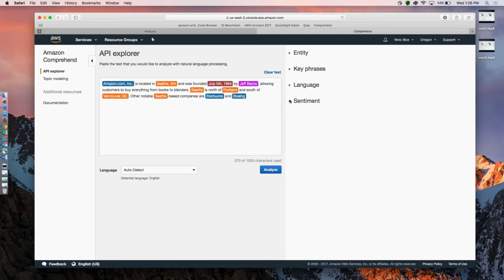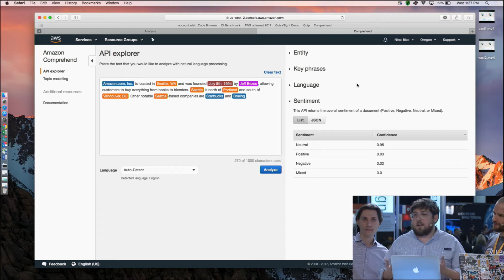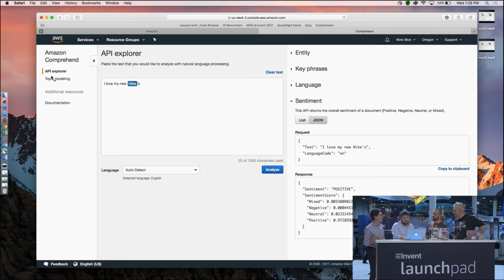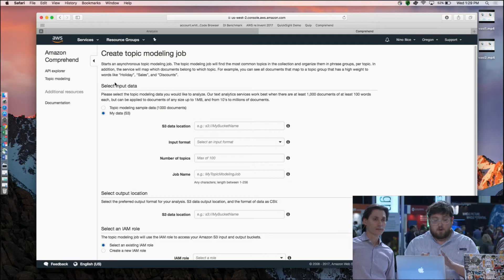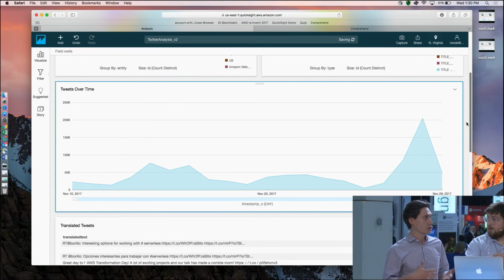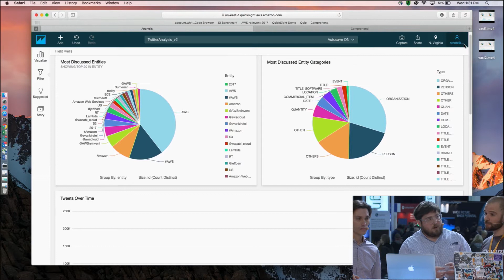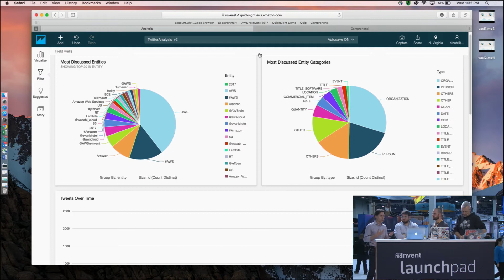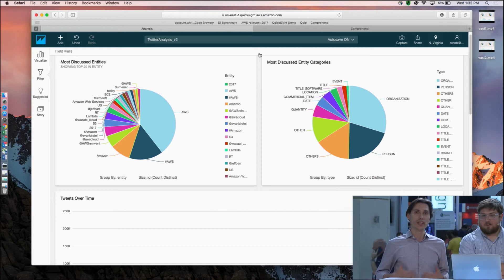AWS re:Invent Launchpad 2017 - Amazon Comprehend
Amazon Comprehend is a natural language processing (NLP) service that uses machine learning to find insights and relationships in text. Amazon Comprehend identifies the language of the text; extracts key phrases, places, people, brands, or events; understands how positive or negative the text is; and automatically organizes a collection of text files by topic. You can use the Amazon Comprehend APIs to analyze text and use the results in a wide range of applications including voice of customer analysis, intelligent document search, and content personalization for web applications.

AWS re:Invent is a learning conference hosted by Amazon Web Services for the global cloud computing community. with coverage of launch announcements, technical discussions and demos, and interviews with AWS experts and community leaders. For more information on the AWS Twitch Channel, and to check out the full list of products launched at AWS re:Invent,